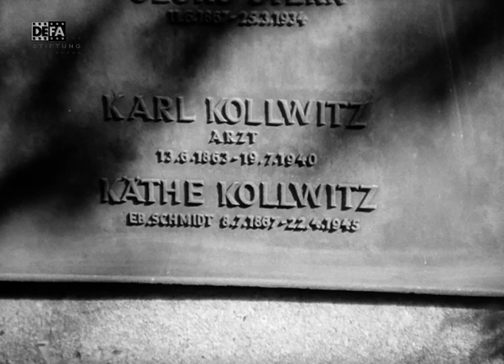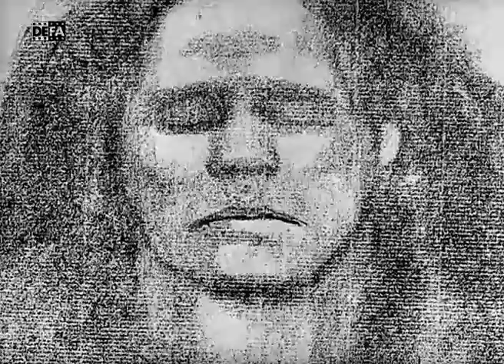Käthe Kollwitz - Bilder eines Lebens - DEFA-Trailer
Trailer zum DEFA-Film "Käthe Kollwitz - Bilder eines Lebens" (1986) von Ralf Kirsten.

Regie: Ralf Kirsten
Drehbuch: Ralf Kirsten
Kamera: Otto Hanisch
Schnitt: Evelyn Carow
Darsteller: Jutta Wachowiak (Käthe Kollwitz), Fred Düren (Karl Kollwitz), Carmen-Maja Antoni (Lina), Gerd Baltus (Sander), Gabriele Barth (Malermodell), Eckhard Becker (Kritiker), Matthias Freihof (Peter Kollwitz), Detlef Bierstedt (SA-Mann)

Stationen aus dem Leben der großen Künstlerin, verbunden mit wichtigen Zeitereignissen - von 1914 bis kurz vor ihrem Tod im Jahre 1945. Käthe Kollwitz ist 47 Jahre zu Beginn des ersten Weltkrieges, bekannt, geschätzt und Inhaberin mehrerer Preise. Ihr jüngster Sohn Peter meldet sich zu ihrem Entsetzen freiwillig als Soldat und fällt bereits zwei Wochen später. Dieses schmerzliche Ereignis wird sie nie wieder loslassen und findet Niederschlag in ihrer Kunst. Ebenso wie das Schicksal der Armen, denen sie täglich begegnet. Sie lebt mit ihrem Mann, dem Armenarzt Karl Kollwitz, im Berliner Arbeiterviertel Prenzlauer Berg. Das blutige Ende der Novemberrevolution zerstört ihre Hoffnung auf eine baldige Verbesserung der Lebensverhältnisse, doch mit ihrer Kunst tritt sie auch weiter dafür ein. Bei den Nazis steht sie bald auf dem Index und wird gezwungen, "freiwillig" aus der Akademie auszutreten. Während des zweiten Weltkriegs wird sie aus Berlin verwiesen. Die letzte Zeit vor ihrem Tod verbringt sie einsam und krank in Dresden.